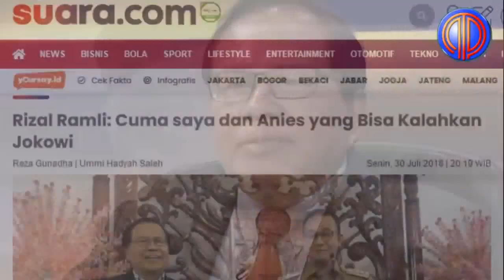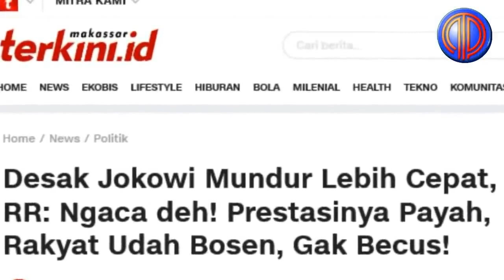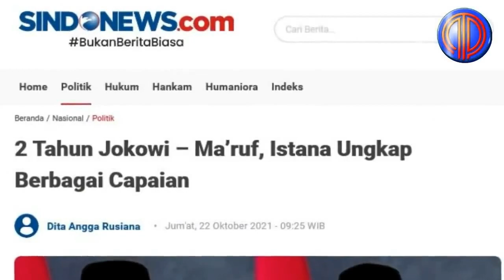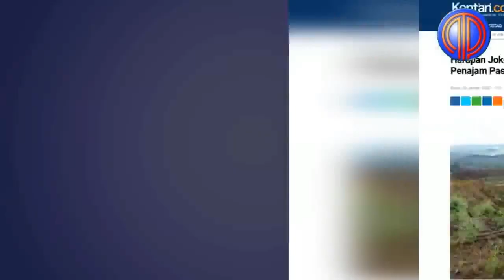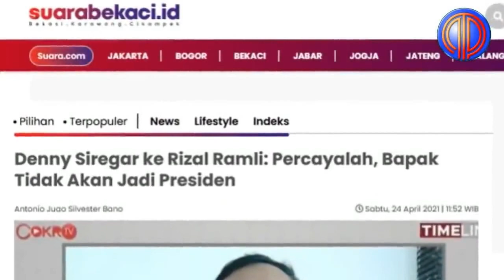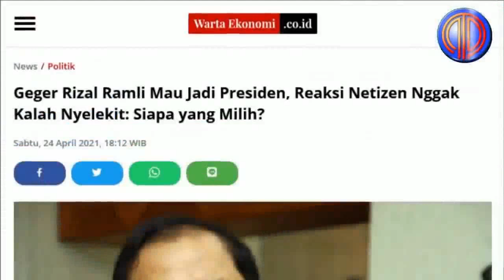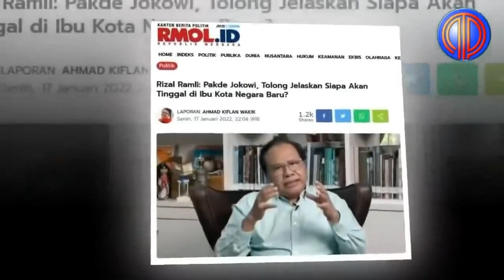Capres Karbitan Kelojotan❗️Getol Hina Jokowi Demi Naikin Elektabilitas, Ramli Dipremalukan Adian